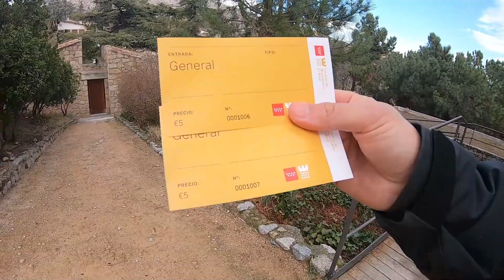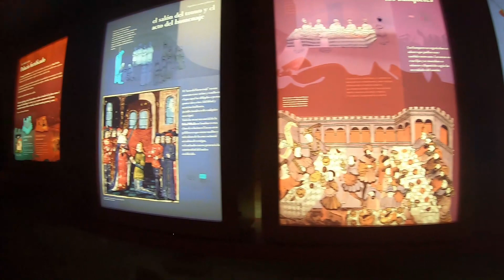➤ ESCAPADAS desde MADRID en el día 🏰 Manzanares El Real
Nos fuimos de escapadas a Manzanares El Real, a solamente 50 min de Madrid en bus.

¡UNITE a VIAJAR ES VIVIR​​​​​!

// 🤳🏻  ARMAR TU VIAJE CON NOSOTROS //